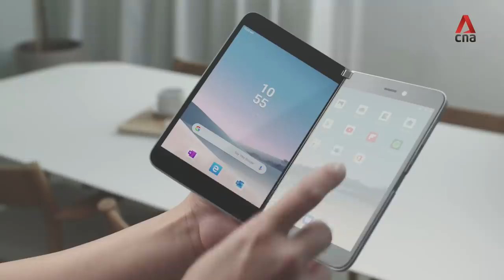Microsoft's twin-screen Surface Duo smartphone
Microsoft unveiled several new products on Wednesday (Oct 2), including the Surface Duo, a foldable smartphone with twin-screens. This is the company's third attempt to break into the smartphone market.